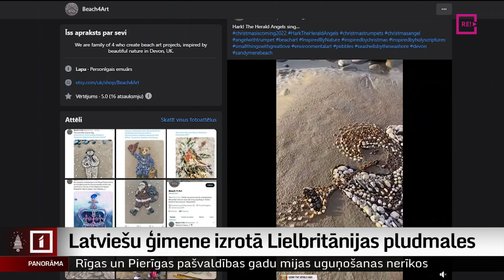Latviešu ģimene izrotā Lielbritānijas pludmales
Veidojot dažādus tēlus Lielbritānijas pludmalēs, kāda Latviešu ģimene guvusi plašu sekotāju pulku sociālajos tīklos. Viss sācies ar bērnam dotu uzdevumu skolā. Tagad vairāki desmiti tūkstošu cilvēku sociālajos tīklos gaida katru jaunu zīmējumu pludmalē. Plašāk stāsta Dāvids Freidenfelds.